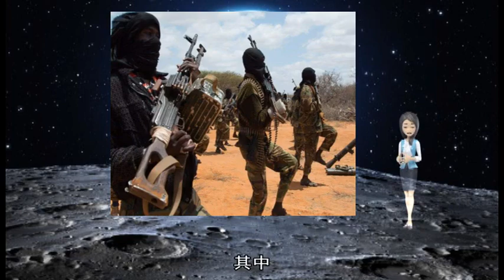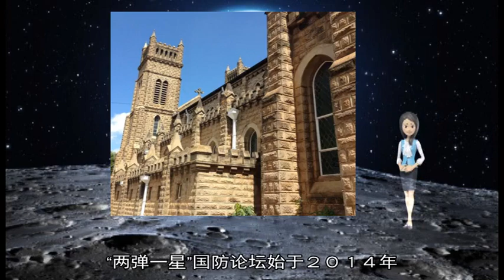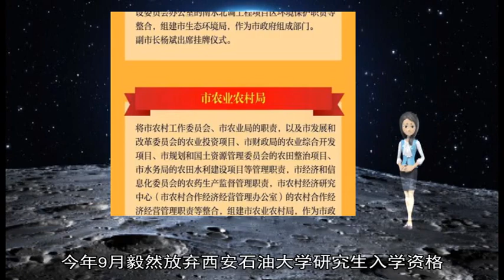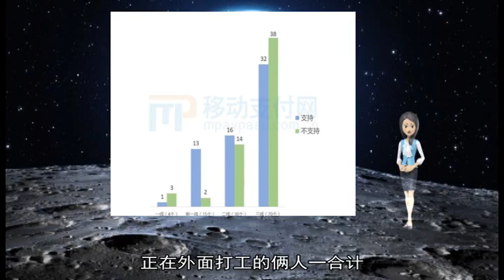12262018美军空袭打死62名索马里“青年党”武装分子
about: 特朗普, 马蒂斯, 12, 入伍, 新兵, 男朋友, 国防部长, 17, 16, 2019, 沙纳汗, 结伴, 两弹一星, 空袭, 白宫, 俄罗斯, 华盛顿邮报, 总统, 军营, 开除, 女兵, 以军, 地道, 报道, 北极圈, 参军入伍, 罗申科, 15, 23, 纳汗, 2018, 00, 索马里, 青年党, 国防部, 时代, 跨境, 航天, 青春, 纽约时报, 美国, 边境, 代理, 浙江大学, 一营, 举办, 军事, 宣布, 战争, 六团, 话务, 论坛, 走进, 北极, 乌克兰, 俄罗斯国防部, 光荣, 曝光, 媒体, 18, 日称, AD, SURVEY, Add, AdPos, 7000531, 推特, 副部, 24, 日起, 防长, 空天, 乌俄, 以黎, 趋紧, 黎巴嫩真主党, 曹秋娜, 基地, 萨尔马, 未来, 挑战赛, 强军, 因陀罗, 一个, 优先, 扣好, 进行, 打死, 对决, 长沙, 智胜, 今年, 摩加迪沙, 五角大楼, 代表队, 长大, 任命, 飞行, 空军, 发起, 发射场, 战士, 试验, 海上, 波音公司, 一起, 组织, 无人机, 扣子, 过关, 月底, 青年, 提前, 决定, 人工智能, 情侣, 一代人, 没有, 洲际, 挑衅, 撤军, 政府, 发表声明, 世界, 部队, 我们, 参军, 工作, 当兵, 首届, 弹道导弹, 会议室, 为啥, 来到, 叙利亚, 高校, 友好, 现任, 表示, 宿舍, 实施, 退休, 辞职, 明年, 兵团, 舰队, 舆论, 国防, 干涉, 局势